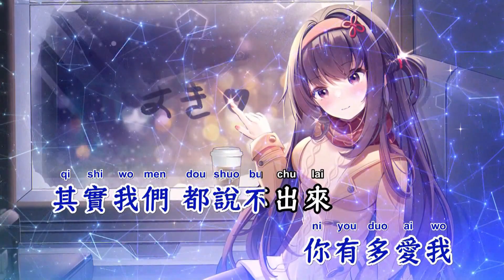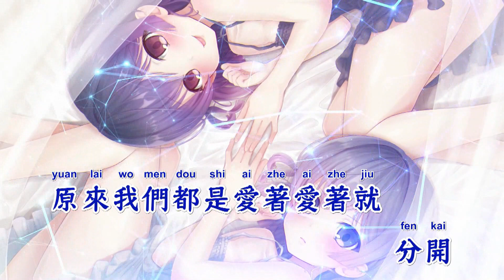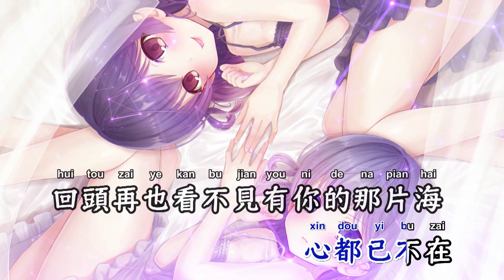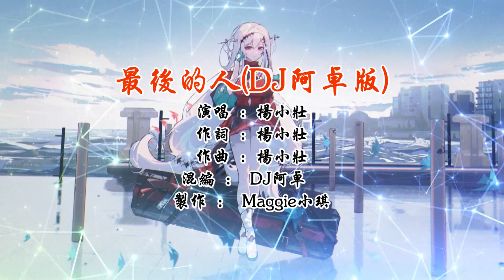最后的人(DJ阿卓版) - 杨小壮【备有清晰版伴奏】